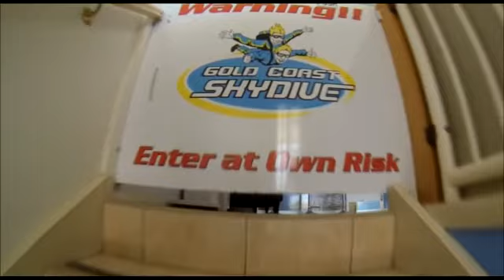Gold Coast Skydive - Bastien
Swoopware: Skydiving Video - Bastien